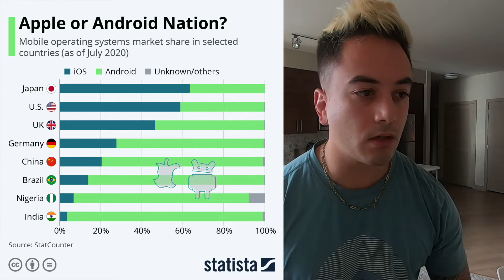Top 5 Programming Languages For 2021 To Land A Job During COVID-19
These are the top 5 programming languages during the global pandemic.

** iOS DEVELOPMENT COURSES **
Twitter SwiftUI Clone:

** SOCIAL MEDIA **
Personal Instagram - @stephan.dowless